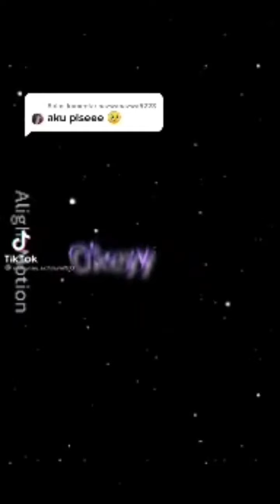❤️BAPERIN AH!❤️Sakura School Simulator By Rich Sharing